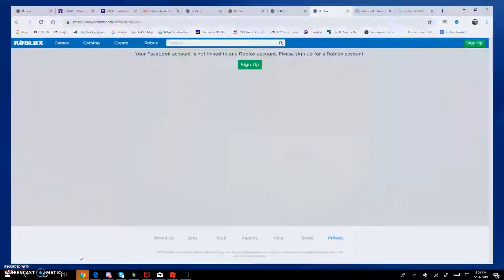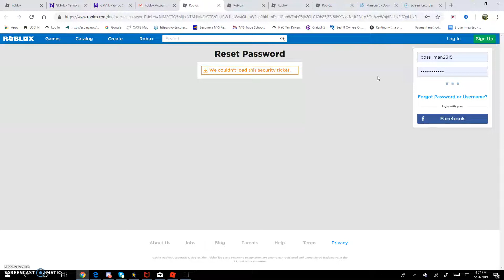IM GETTING HACKED...